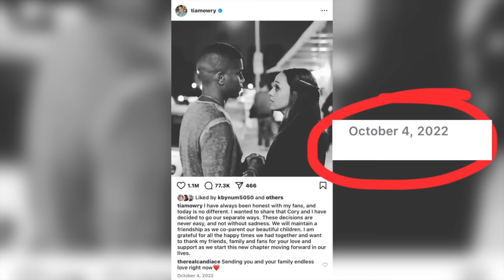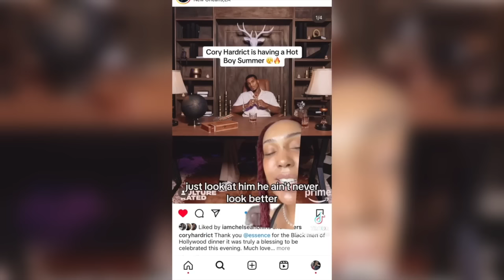Tia Mowry PROVES She's For The STREETS After DIVORCE & LOSES FANS !!!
Tia Mowry PROVES She's For The STREETS After DIVORCE From EX Husband Cory Hardrict & LOSES FANS !!! | SHE IS LOST !!!